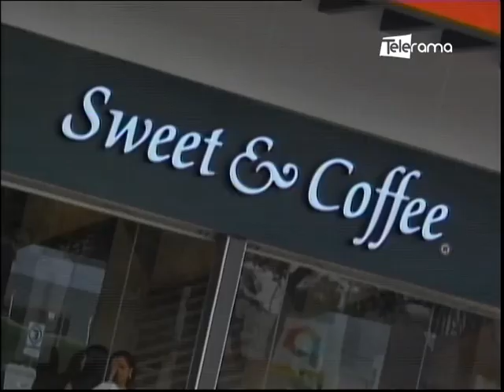Sweet & Coffee celebra aniversario y presenta rosca de reyes